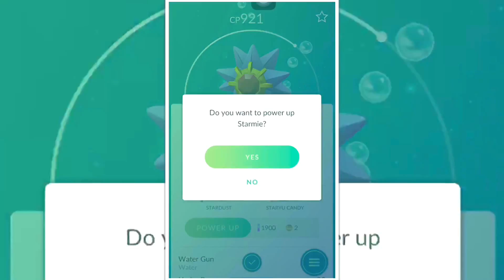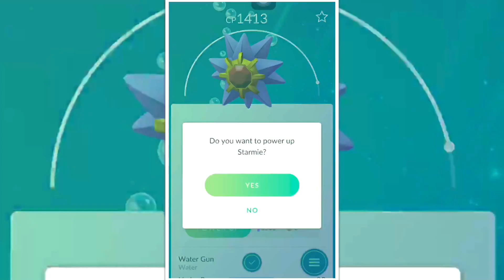288 low Combat Power STARYU to STARMIE + FULL Power Ups - Pokemon GO Evolution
Welcome

Trying to evolve a STARYU to STARMIE and check which stats will change and how much CP increase.